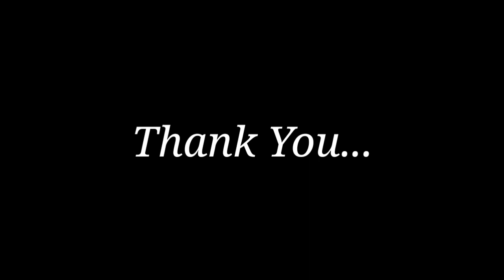Dekorasi sekolah | lukis dinding